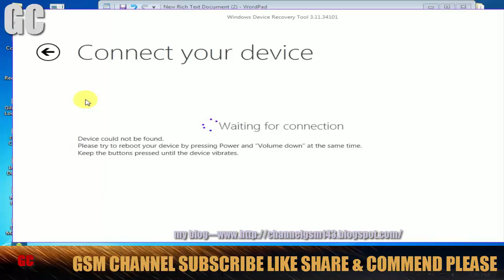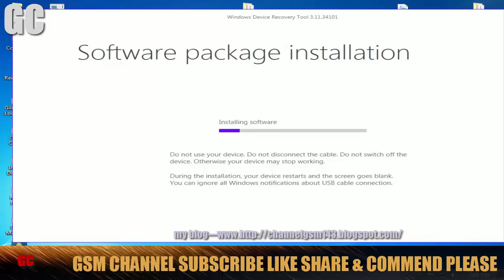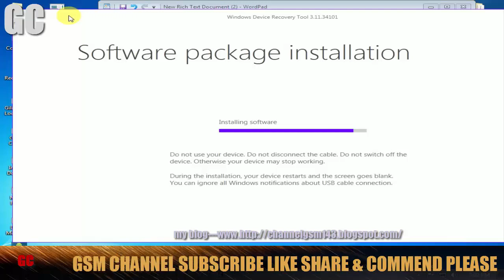Microsoft Lumia 532 DS RM 1031 Windows Devices Recovery Tools Flash Tutorial 2017 # GSM CHANNEL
100% working solution success.
all mobile problem face solution comment & contact help you.
100% working solution share ok friends